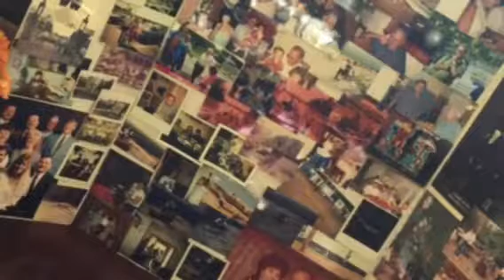Tribute to Charles Murdock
Filmed by Hunter Hollowell